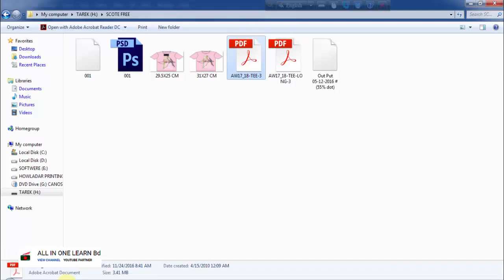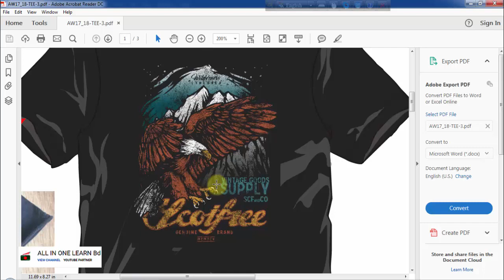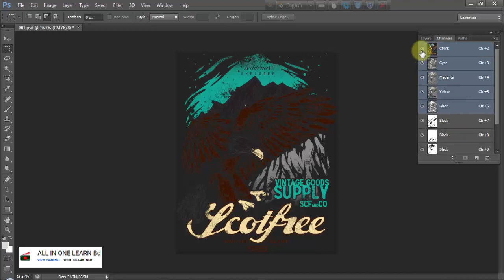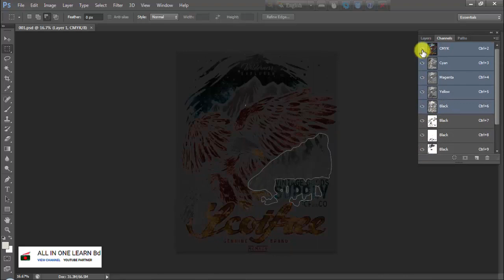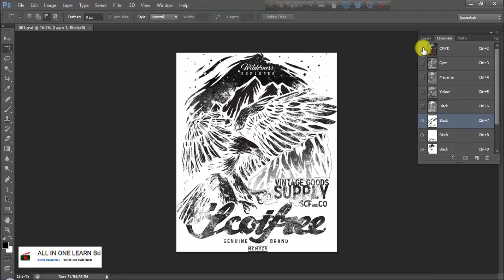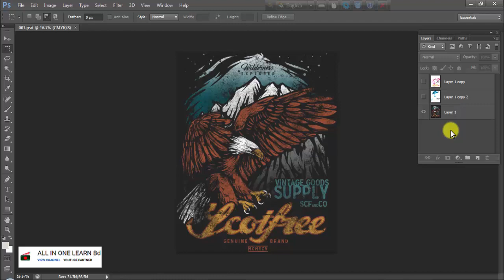PROFESSIONAL SCREEN PRINTING DESIGN BY PHOTOSHOP ( PART INTRO 2 )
Bangladeshi largest B2B platform

Welcome to Zinzera.com
About Us
- Bangladeshi Best Sourcing & B2B Marketplace

Zinzera.com is bangladeshi largest online B2B marketplace, connecting buyers with suppliers. With 60% market share of the online B2B Classified space in BD, the channel focuses on providing a platform to Small & Medium Enterprises (SMEs), Large Enterprises as well as individuals. Founded in 2022, the company’s mission is ‘to make doing business easy’.

 Our target
1.All kinds of trader shop
2.All kinds of importer
3.All kinds of supplier
4.All kinds of wholesaler

Buyer
– Convenience of connecting with sellers anytime, anywhere– Wider marketplace with a range of products and suppliers

Suppliers–
– Enhanced business visibility– Increased credibility for your brand– Lead Management System

Our Mission
When Your Business Succeeds, We Succeed! With this tagline, our mission is to ensure safe and secure online business for suppliers as well as buyers.

০১)নং সার্ভিস-(এডভান্স ফুল স্কিন প্রিন্টিং ট্রেনিং।

* আজকের টিউটোরিয়া্লটি হলো স্ক্রিন প্রিন্ট ও ডিজাইন ভিত্তিক টিউটোরিয়াল।
আসআলামু আলাইকুম । "ALL IN ONE LEARN BD " চ্যানেল এর পক্ষ থেকে আপনাদের সকলকে সালাম জানাই । আমরা আপনাদের কাছে প্রতি নিয়ত শিক্ষনীয় ভিডিও নিয়ে আসি । আমার দেওয়া ভিডিও গুলোর মধ্যে কিছু কিছু ভিডিও আছে যে ভিডিও গুলোর মধ্যে অনেক ভূলভ্রান্তি রয়েছে । এগুলো আপনারা ক্ষমার দৃষ্টিতে দেখবেন । আমার ভিডিও গুলোর মধ্যে যদি কোন অপূর্নতা থাকে তাহলে আপনারা ভিডিও এর নিচে কমান্ড বক্সে কমান্ড করবেন। আমি অবশ্যই রিপ্লাই দিব । যদি মনে হয় আমার চ্যানেল এর একটি ভিডিও হলেও আপনাদের উপকারে  এসেছে তাহলে আমার চ্যানেলটির সাথে সাবস্কাইভ হয়ে থাকবেন ।

আজকের ভিডিও এর বিষয় : * আজকের টিউটোরিয়া্লটি হলো স্ক্রিন প্রিন্ট  এর ডিজাইন ভিত্তিক টিউটোরিয়াল।

এই চ্যানেল এর মাধ্যমে আপনারা যে কাজগুলো শিখতে পারবেন :

১.স্ক্রীন প্রিন্টিং ডিজাইন সফটওয়্যার এবং প্র্যাক্টিক্যাল মাঠ ভিত্তিক কাজ ।
২.গ্রাফিক্স ডিজাইনের কাজ [ এডোবি ইলেস্টটর + এডোবি ফটোশপ ]
৩.ফ্রিলেন্সিং মার্কেটপ্লেস থেকে কাজ নেওয়ার বিস্তারিত ধারনা ।
৫.ওয়েব ডিজাইন এবং ডেভোলপমেন্ট কোর্স।
৬.ফেসবুক মার্কেটিং।
৭.আইটি বিষয়ক টিপস এন্ড ট্রিক’স

আমাদের অন্যান্য সার্ভিস :

আমাদের স্পনসার :
* ইমপ্রেস